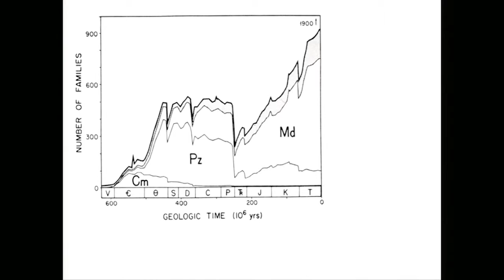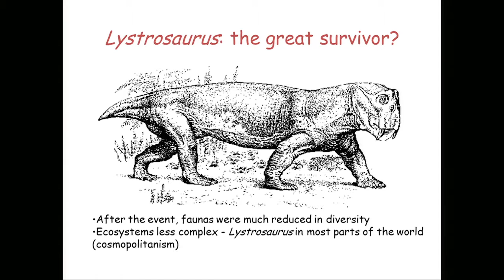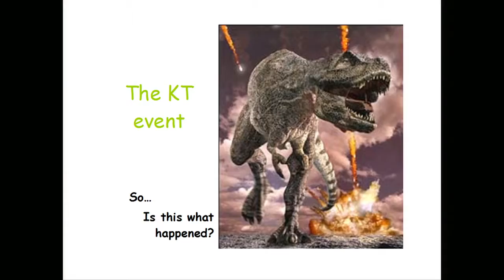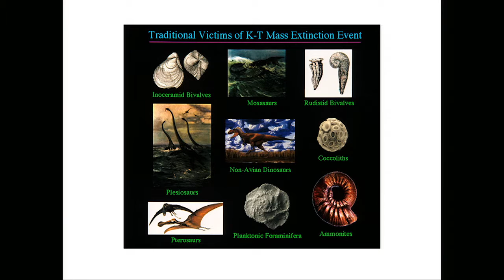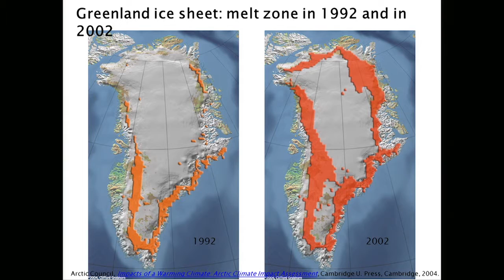Extinction Marathon 2014: Richard Fortey, 'The Long and the Short Stories of Extinction'